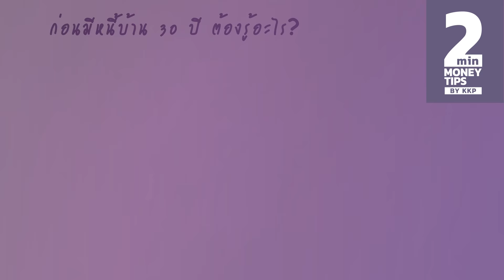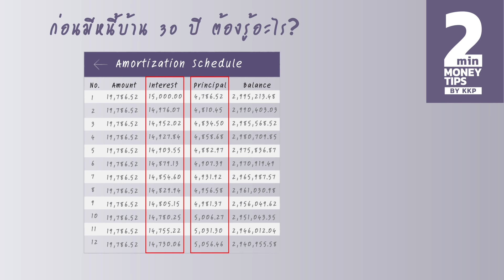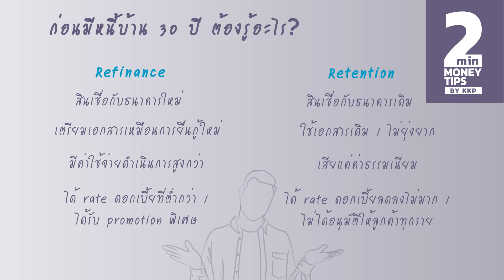ก่อนมีหนี้บ้าน 30 ปี ต้องรู้อะไร?| 2 Minutes : Money Tips EP.8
รู้หรือไม่..ดอกเบี้ยบ้านคิดยังไง? ผ่อนบ้านให้หมดไวต้องทำอย่างไร? และ Refinance กับ Retention คืออะไร?

ไปหาคำตอบกับ Ep.นี้